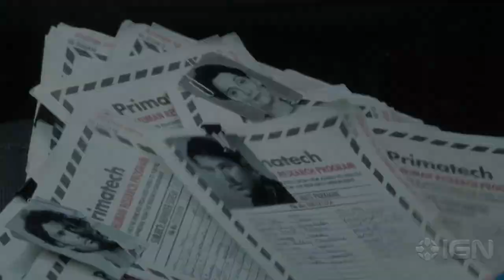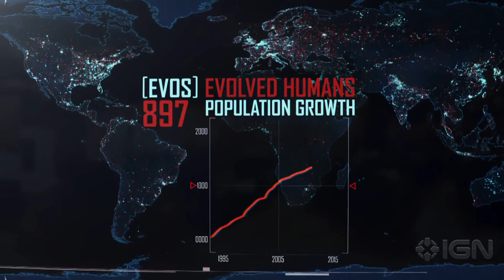Heroes Reborn Trailer - Comic-Con 2015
Straight from its SDCC debut, the new Heroes trailer suggests a darker story, picking up with both new and returning characters.